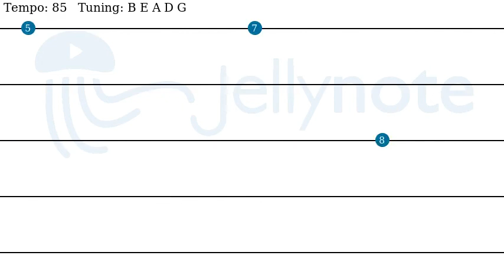Holding Back the Years - Simply Red [Bass tabs]